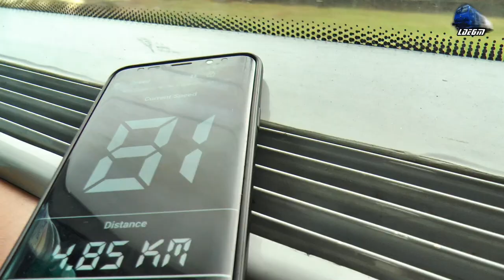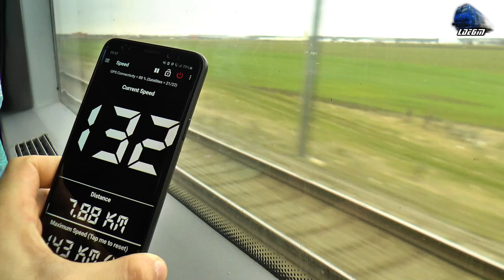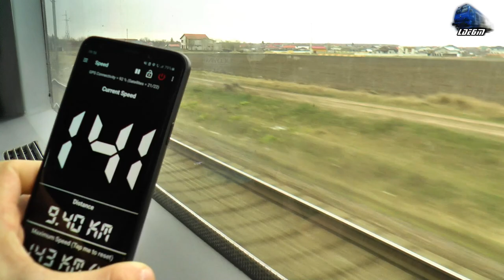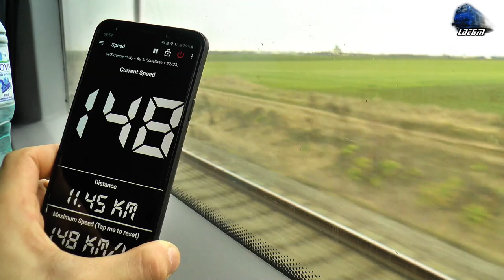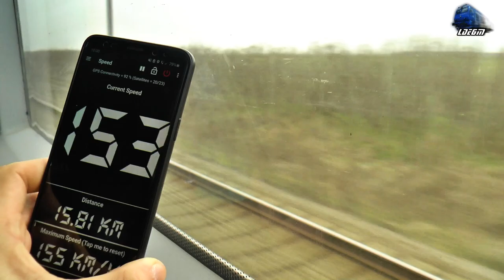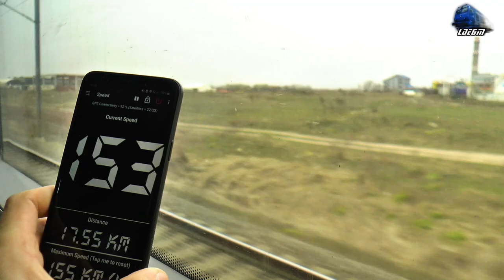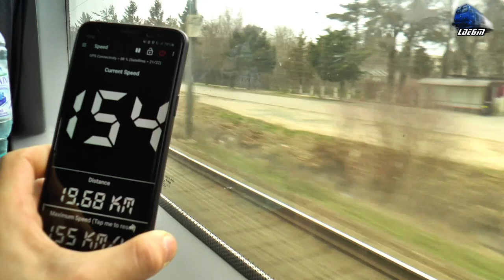[155 Km/h] Record de Viteză CFR Călători Top Speed - IR1688 Brașov-Constanța - 06 March 2021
00:03 In IR1688”Tomis Express” - Brașov-București Nord-Constanța - 060-EA1/LE5100KW 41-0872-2 RO-SNTFC
00:50 Brănești
01:45 Islaz h.
05:33 Fundulea

06 March  2021